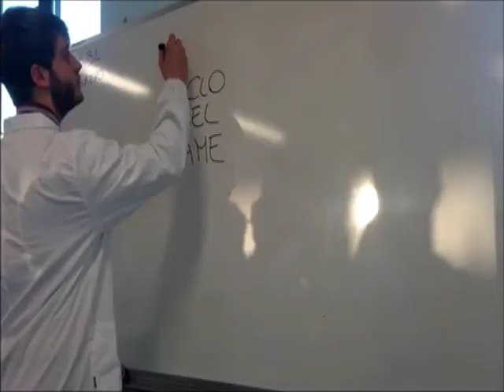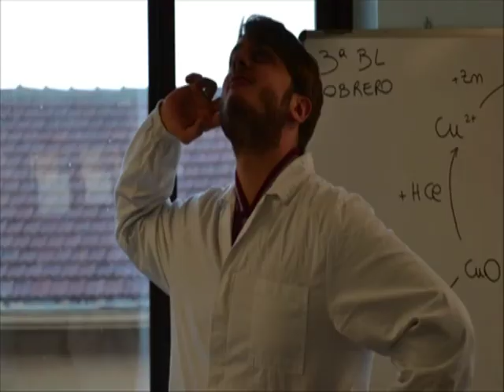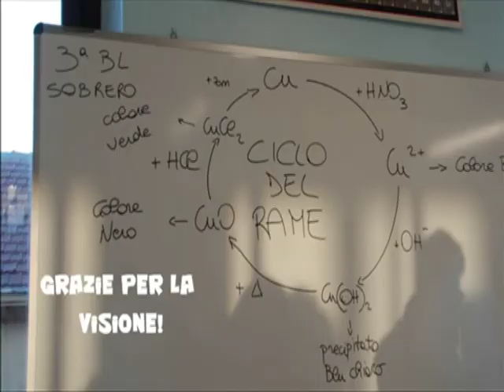Il ciclo del rame - VideoLab Chimica 2016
Vincitore premio VideoLab di Chimica 2016.
LSA Sobrero, Casale Monferrato (AL), classe III BL.